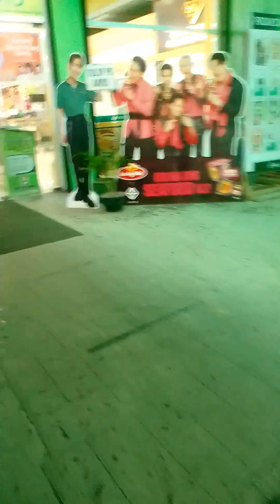grocery with my parents#fypシ゚viral